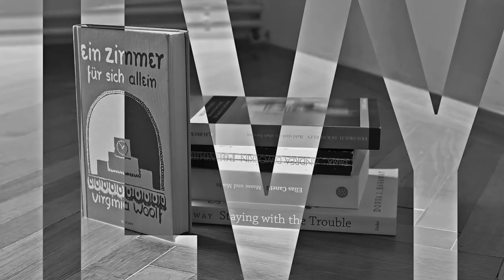WIENER STIMMUNG Folge #4: ILVY // Von David Schalko mit Mavie Hörbiger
Folge #4: ILVY
Ilvys Literaturzirkel erfreut sich während des Corona-bedingten Cocoonings größter Beliebtheit. Das ist aber nur einer der Gründe, weswegen die Bloggerin das nahende Ende des Zauberbergfeelings bedauert. Die Quarantäne hat in ihrem Liebesleben zu endgültigen Entscheidungen geführt – und deren Ende erfordert nun drastische Maßnahmen.

Videoart: Sohpie Lux
Dramaturgie: Claudia Kaufmann-Freßner

David Schalko, geboren 1973, ist Schriftsteller und Filmregisseur. Als Filmemacher wurde er einem breiteren Publikum bekannt durch Arbeiten wie SENDUNG OHNE NAMEN, AUFSCHNEIDER, BRAUNSCHLAG und ALTES GELD. Als Schriftsteller veröffentlichte er zuletzt den Roman SCHWERE KNOCHEN bei Kiepenheuer und Witsch, wo im Jänner 2021 auch sein neues Buch BAD REGINA erscheint.